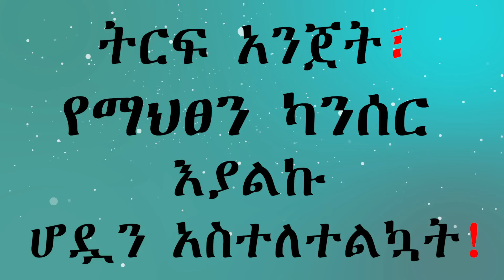ትርፍ አንጀት፣ የማህፀን ካንሰር እያልኩ ሆዷን አስተለተልኳት!